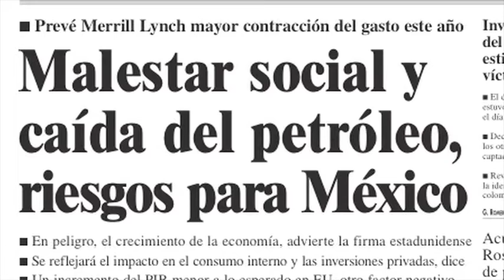JODER A MÉXICO-CONCLUSION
**Canal Seis de Julio**
TODOS LOS DE RECHOS RESERVADOS
--Conclusión del documental "Joder a México"--
Año:2016.